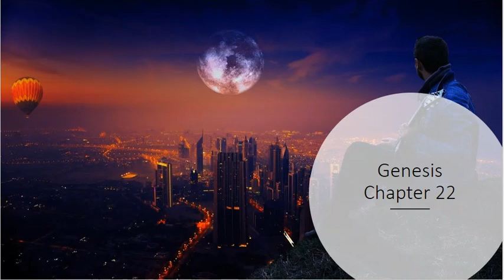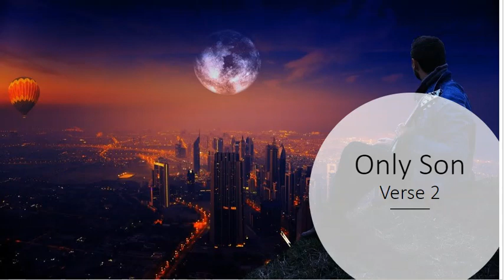Genesis 22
A Bible Study in 10 minutes or less